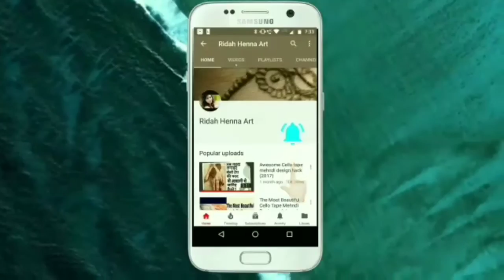Easy Simple Beautiful Circular Mehndi Design | Gol Tikki Mehndi Design for upper side Hand 2017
Mehndi or "Mehendi" is a form of body artfrom Ancient India, in which decorative designs are created on a person's body, using a paste, created from the powdered dry leaves of the henna plant (Lawsonia inermis). Ancient in origin, mehndi is still a popular form of body art among the women of the Indian Subcontinent, Africa and the Middle East.

Mehndi is derived from the Sanskriti word mendhikā The use of mehndi and turmeric is described in the earliest Hindu vedic ritual books. It was originally used for only women's palms and sometimes for men, but as time progressed, it was more common for men to wear it. Haldi (staining oneself with turmeric paste) as well as mehndi are Vedic customs, intended to be a symbolic representation of the outer and the inner sun. Vedic customs are centered on the idea of "awakening the inner light". Traditional Indian designs are representations of the sun on the palm, which, in this context, is intended to represent the hands and feet.

There are many variations and types in mehndi designs which are categorized, such as Arabic mehndi designs,Indian mehndi designs, and Pakistani mehndi designs. Women usually apply variations of henna or mehndi design patterns on their hands and feet.